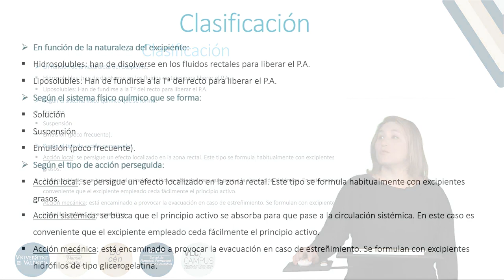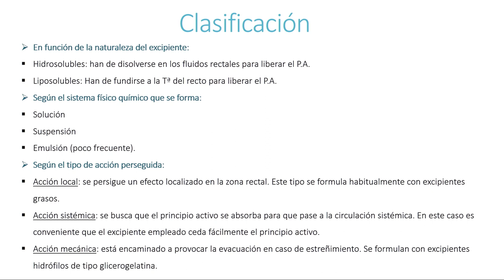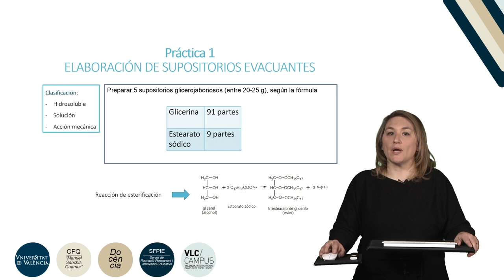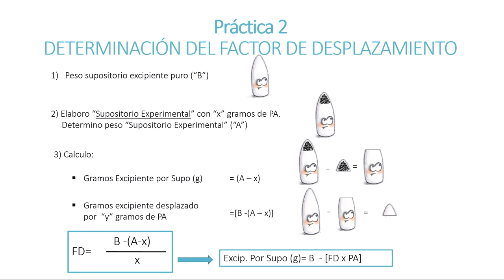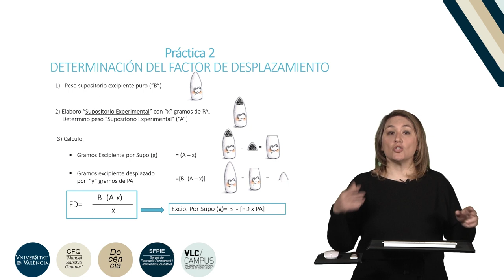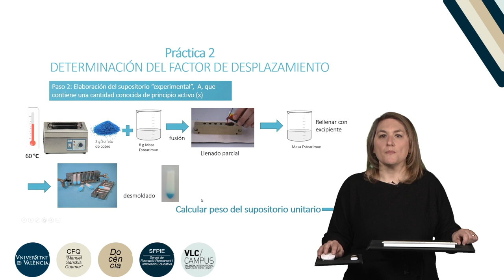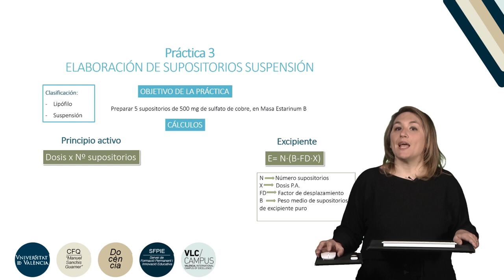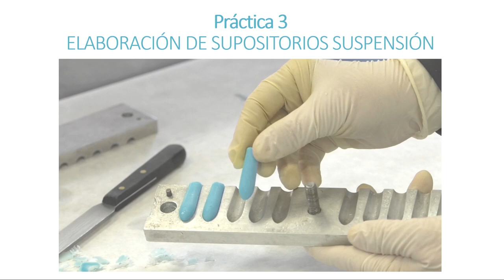Formas de administración rectal: Supositorios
Autor: Cano Cebrián, María José; Serie: Prácticas de Tecnología Farmacéutica II Data: 2019 Resum: Se explica el cálculo del factor de desplazamiento, y se elaboran supositorios evacuantes y supositorios tipo suspensión; Música: Elektrique by Fortadelis Producció: Servei de Formació Permanent i Innovació Educativa